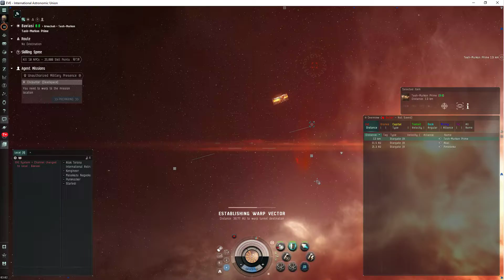Eve online, missions: unauthorized military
*no mic*
up to 22 rats, plus some easy objects
skilling spree level 1 missions for maximum kills and minimum time.